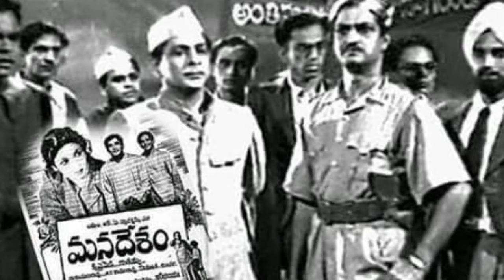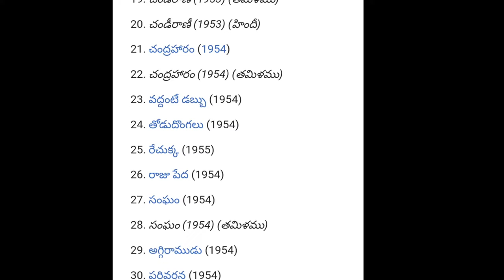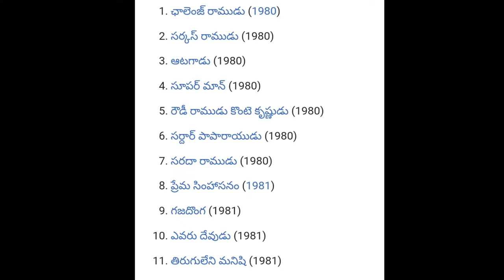NTR BIOGRAPHY @eswarmedia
@eswarmedia NTR Balyam, Kutumbam, Chalana Chitra Jeevitam
Source: Wikipedia, Google.
Music: Early Avril - Unicorn Heads, Moons of the empty Jupiter - Divkid